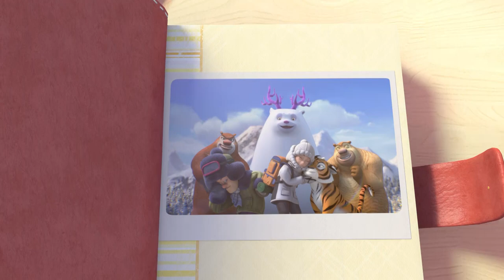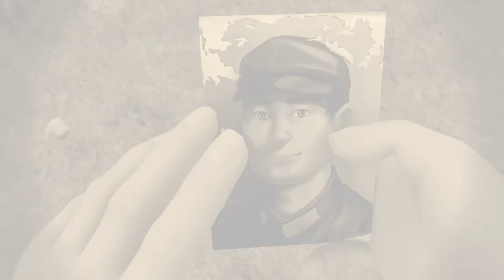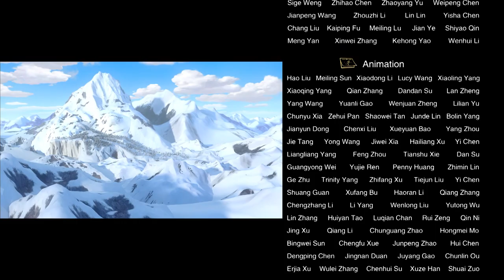Boonie Bears -- The adventures | 36 The Lonely Hero | Cartoon for kids